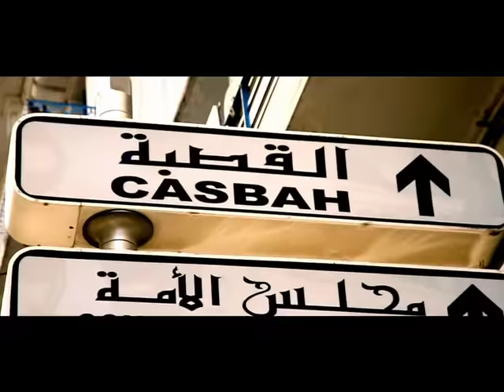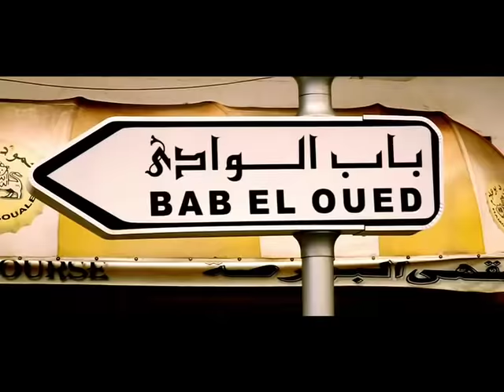Sinik feat. Cheb Akil - Gladiateurs (clip officiel)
Sinik feat. Cheb Akil - Gladiateurs
Nouveau single extrait de l'album "Ballon d'or" déjà dans les bacs !
Nouveau single "Zone Abandonnée" feat. Soprano à venir